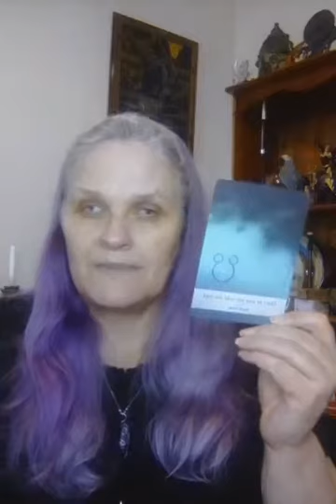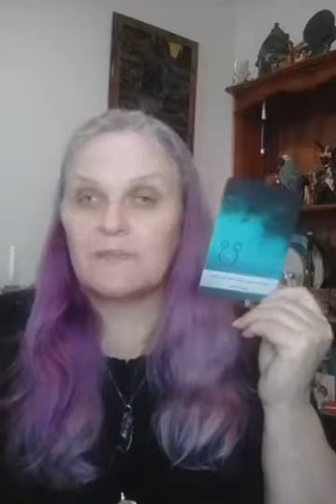card of the day for 22nd March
to see my card of the day live visit The Mystic Wytch Facebook page to find out how to become a vip customer to join vip group